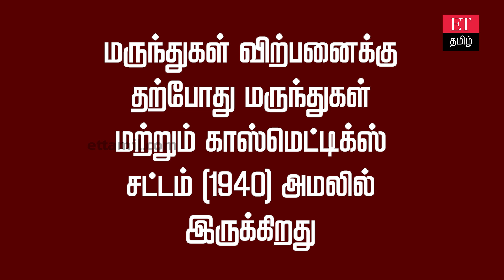ஆன்லைன் மருந்து விற்பனைக்கு தட்டுப்பாடு.. மத்திய சுகாதாரத்துறையின் புதிய விதிமுறைகள்!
நன்றி